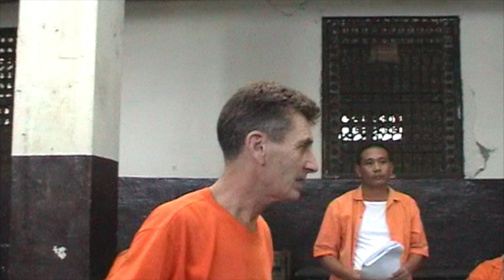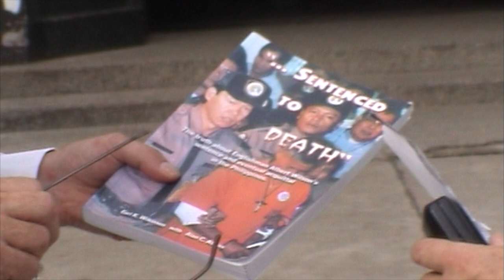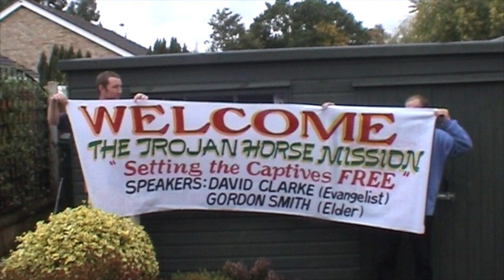My Recent News and Update 07 FEBRUARY 2021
This tells of my recent update till the 7th February 2021 of my video publications Vist our website for further activities